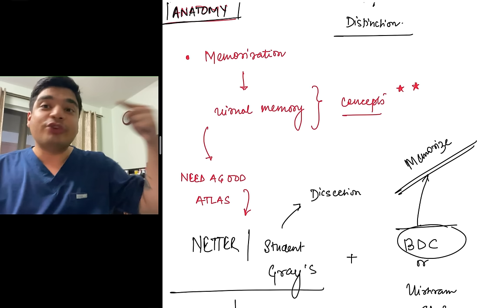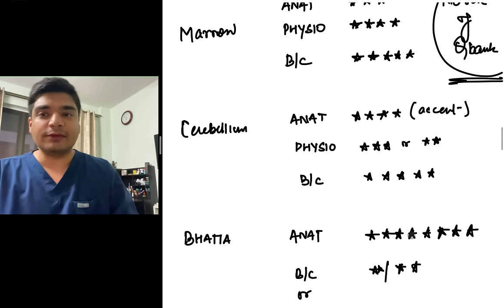Only video for First Year MBBS you need - Declutter Series!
Worried about 1st year MBBS- books to read - videos to watch ?
Worry not !

This video covers it all!

0:00 Declutter series
1:22 Anatomy books and strategy
5:26 Physiology Books and Strategy
7:40 Biochemistry books and Strategy
8:36 How to download books for free
9:50 Do you need video lectures?
10:50 Indian Platforms
13:32 My recommendations for videos
15:07 Free YT video resources